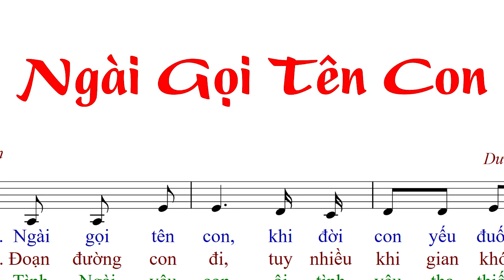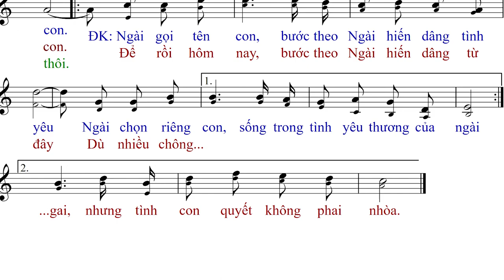Ngài Gọi Tên Con (tập hát 18-10-2019) - Dương Quảng - Anna Sao Mai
link file PDF  Font 14 px.